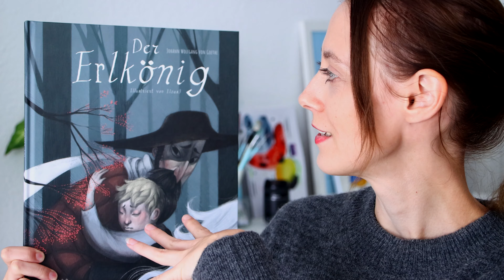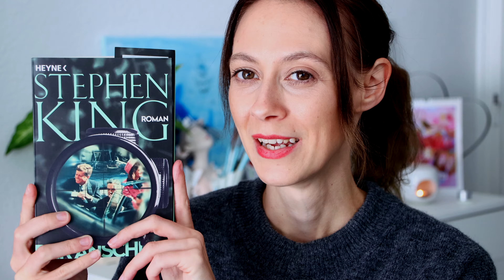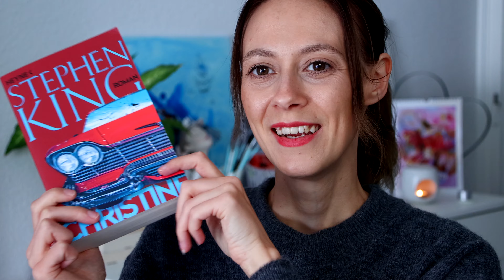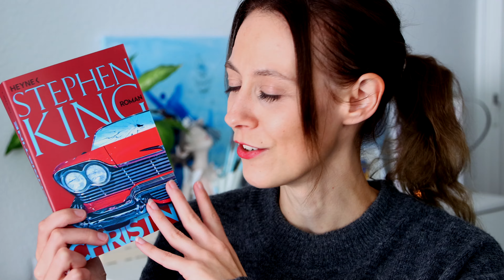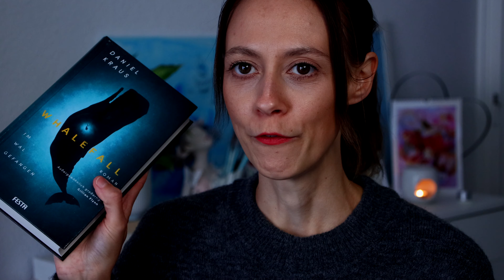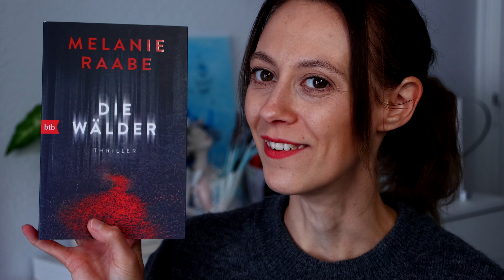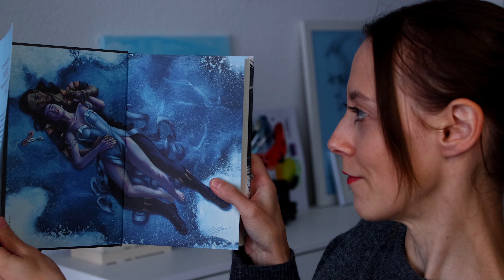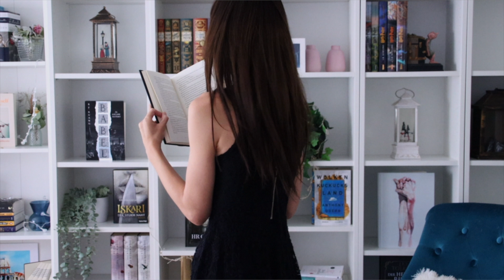XXL NEUZUGÄNGE DER LETZTEN 6 MONATE! TEIL 1: STEPHEN KING & THRILLER, HALLOWEEN Leseliste? Grusel?!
☆ E R W Ä H N T E  B Ü C H E R:

00:00 Begrüßung, Intro
01:28 Der Erlkönig – Johann Wolfgang von Goethe
02:07 Zwischen Nacht und Dunkel - Stephen King
03:08 Die Jagd – Richard Laymon
04:45 Der Anschlag – Stephen King
05:44 Das Institut – Stephen King
07:12 Christine – Stephen King
08:47 Fireman – Joe Hill
10:32 Der Schatten – Melanie Raabe
11:43 Verirrt – Michaela Kastel
13:24 Whalefall – Daniel Kraus
14:28 Finster – Ivar Leon Menger
15:03 Angst – Ivar Leon Menger
15:56 Die Wälder – Melanie Raabe
16:55 When the Moon hatched – Sarah A. Parker
18:17 Das sternenlose Meer – Erin Morgenstern
18:59 Das Labyrinth des Fauns – Cornelia Funke, Guillermo del Toro
20:32 Fazit & Verabschiedung

☆ U N T E R S T Ü T Z T  M I CH  G E R N E:
Meine Wunschliste

*Alle Spenden werden selbstverständlich für die Schriftstellerei und Kunst (Lektorat, Coverdesign, Buchsatz, Farben, Werbung) oder werden für neues Equipment für Youtube (Kamera, Objektive, Lichtquellen) genutzt.

☆ R E Z E N S I O N S E X E M P L A R E
Die in der Infobox mit * gekennzeichneten Bücher sind Rezensionsexemplare, welche ich kostenlos von den jeweiligen Verlagen zur Verfügung gestellt bekommen habe.

☆ W E R B E - K E N N Z E I C H N U N G
Zu meiner eigenen Sicherheit aufgrund der aktuell noch undurchsichtigen Rechtslage, wird jedes Video mit 'Unbezahlte Werbung' gekennzeichnet. In nahezu jedem Video zeige ich Produkte in die Kamera, die ich größtenteils selbst gekauft habe und unabhängig von einer möglichen Kooperation zeige. Dennoch könntet ihr diese Produkte auf meine Erwähnung hin kaufen, womit das Video bereits einen Werbecharakter bekommt. Zudem verweise ich auf andere Videos auf meinem Kanal oder zu meinen Büchern, wodurch auch Eigenwerbung in den Videos enthalten ist. Um auf der sicheren Seite zu sein, wird jedes Video gekennzeichnet. Meine Meinung wird dadurch aber keineswegs beeinflusst.

☆ (B E Z A H L T E)  K O O P E R A T I O N
Sollte eine bezahlte Kooperation mit Firmen bestehen, werde ich dies im Video mit der Kennzeichnung 'Werbung' sichtbar machen.

Meine Meinung sage ich auch in diesem Fall ohne die Beeinflussung von anderen Parteien.

☆ E Q U I P M E N T:
Kamera: Canon EOS 90D
Mikrofon: Yeti Blue oder in Kamera integriertes Mikrofon
Schneideprogramm: Final Cut Pro